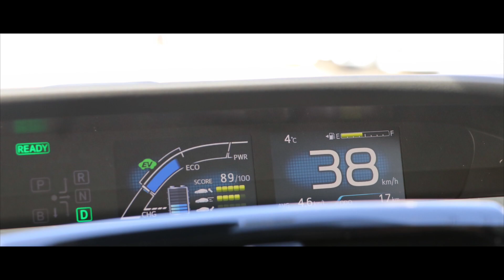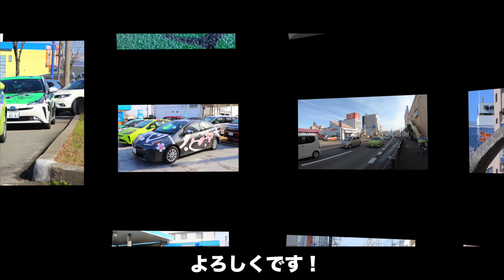カラーリング新型プリウス 福井の街中を走る！ プレゼントもあるよ！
ラッピングで作成した新型プリウス３台を連ねて街中を走りました！
見かけた方いますか？(๑╹ω╹๑ )

次回は2月14日に、福井県の嶺南から嶺北まで1日かけて走ります！

見かけた方にはプレゼントゲットのチャンス！！！
受け取り方は、
①.カラーリングプリウスの写真を撮る
②.お客様個人のSNSに投稿していただく
③.ネッツ福井各店舗にて投稿画面を提示していただき、プレゼントをもらう！

以上の３ステップです！
プレゼントは数に限りがありますので、見かけた方は是非ゲットしてみてください！

新型、清水。